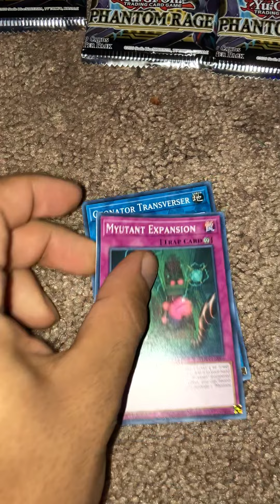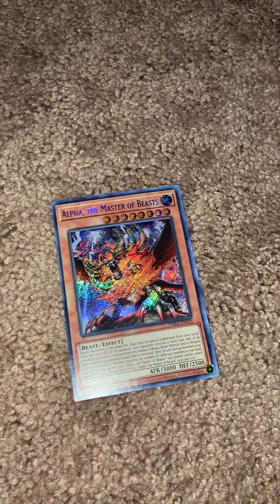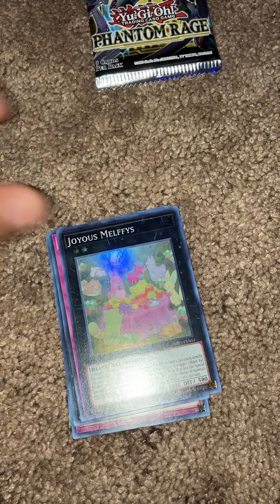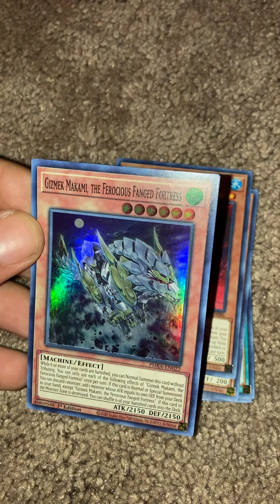5 Yu-Gi-Oh! Phantom Rage Booster Pack Opening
Twitter — Aumuntie
Instagram — Kylier Shipp